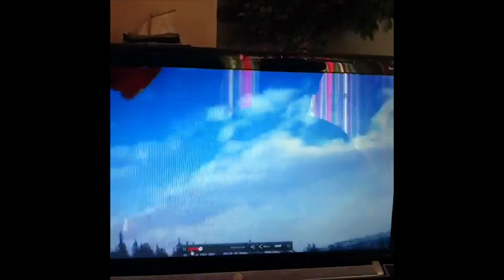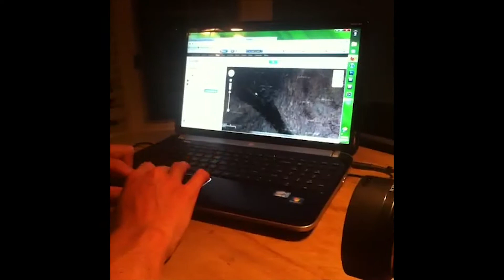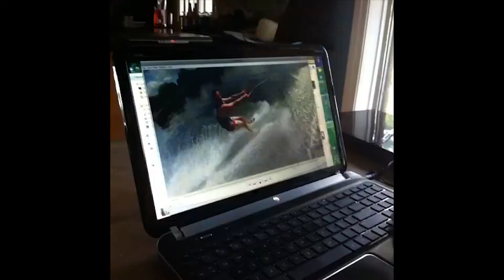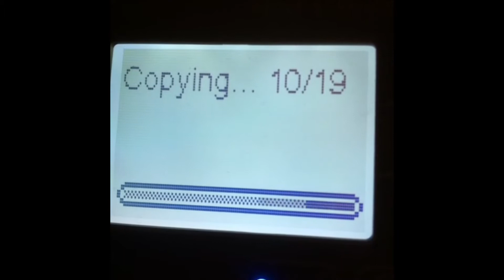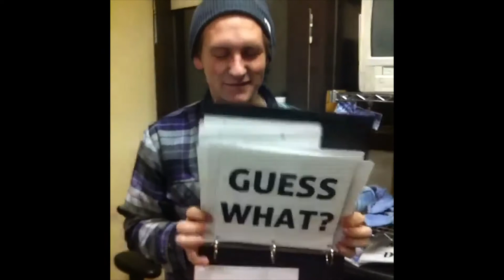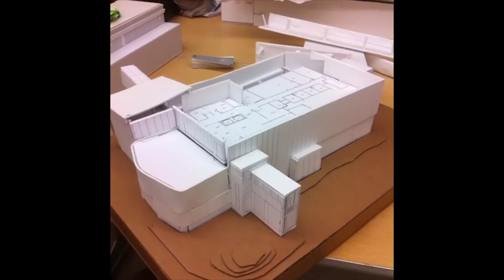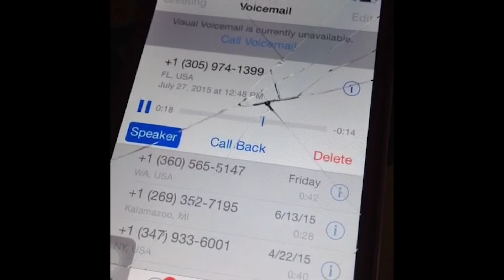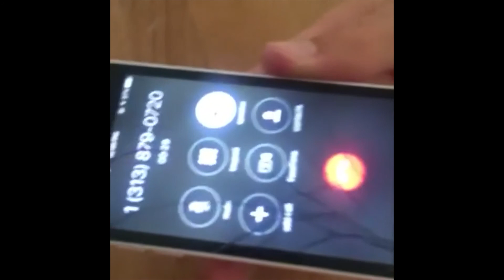4 years of Vine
four years of random moments condensed into a 40 minute ish video